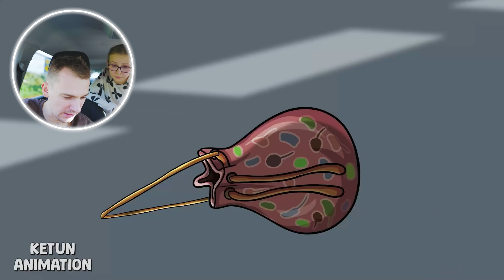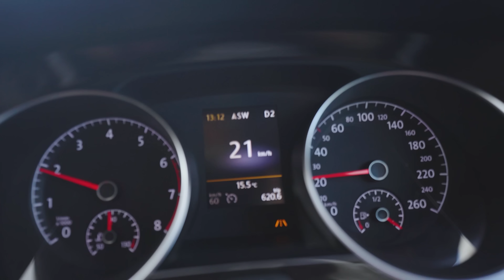История происхождения Шин Тейлз в реальной жизни (The Shin Tails Tapes)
История происхождения Шин Тейлз в реальной жизни (The Shin Tails Tapes) - Англикосик на русском